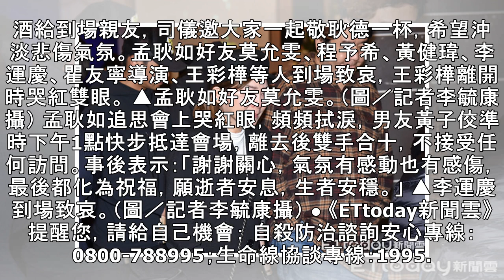孟耿如哭紅眼哽咽：希望弟快樂！黃子佼雙手合十難過不語